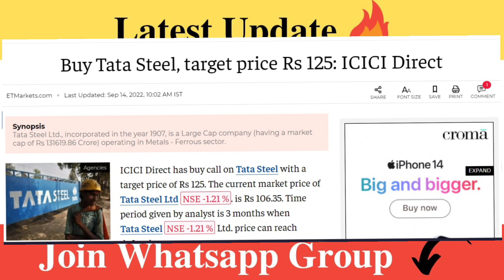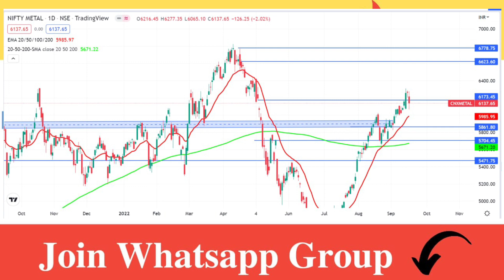Tata Steel Share Latest News | Tata Steel Share Analysis | Tata Steel Target Price | Traders Dream